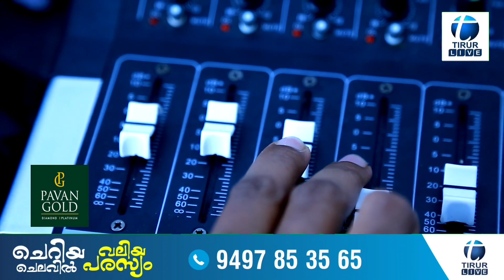ഈ വാർത്താ ബുള്ളറ്റിൻ വരുന്നതും കാത്ത് ഒരുനാട് കാതോർത്തിരിക്കുകയാണ്...